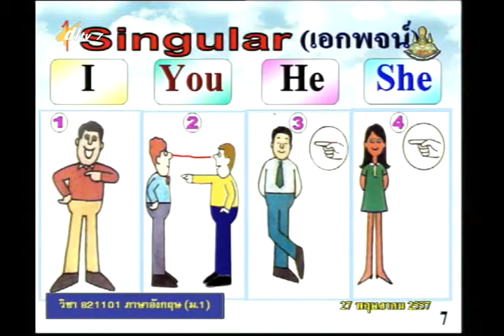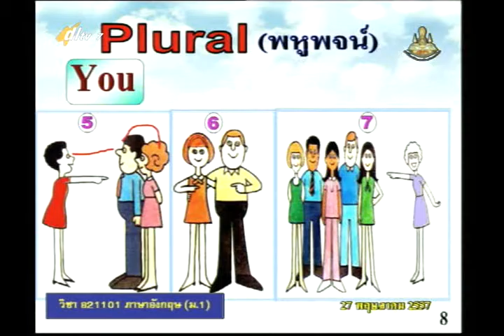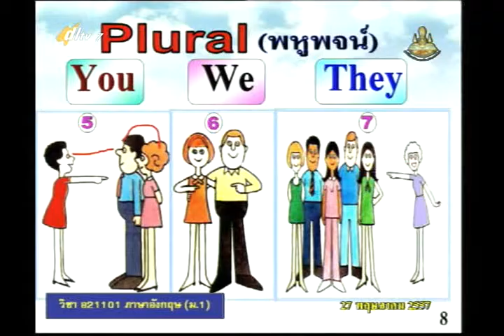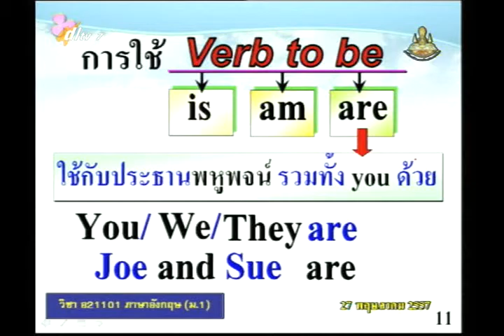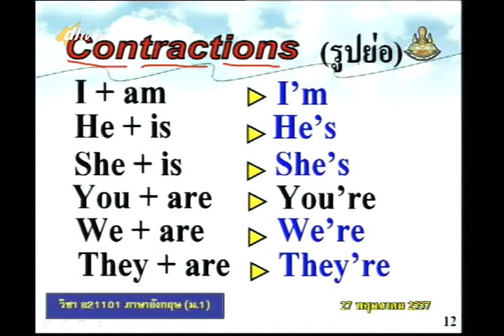004C+7270557+อ+Good Morning+engm1+dl57t1